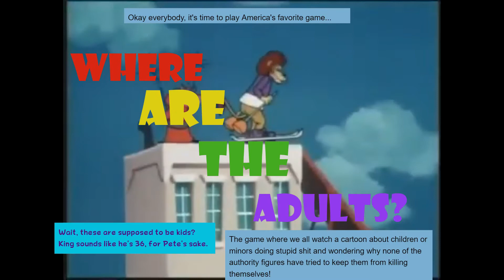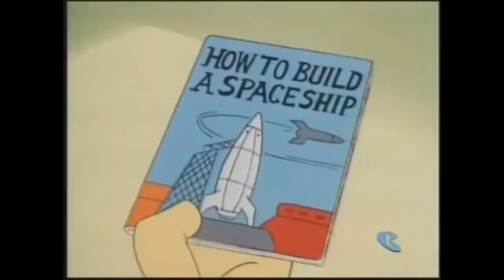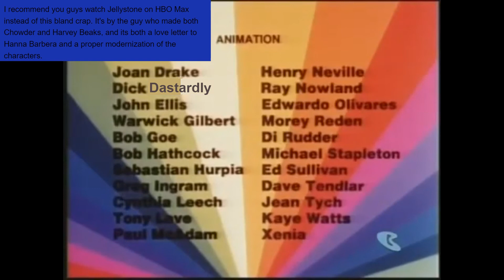Heyyy, It's The Annotated King! | Episode 2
Heyyyy! Sit on it! Remember this obscure Hanna-Barbera cartoon we riffed on The Annotation Station six to seven years ago? That's right, we finally did episode 2 on the B^Umatic (and we might be doing the rest later). In this episode, they try to go to Mars. Also, the King is a massive jerk.

Fun Fact: The King and his crew appeared in an episode of that new Jellystone! show (as villains, no less; they get into a gang war with Top Cat and his gang). You can thank us for bringing these characters back into the public eye via meme magic.

Powered by the B^Umatic.